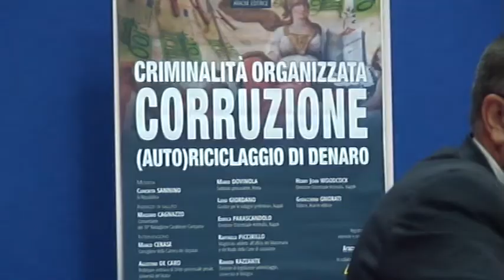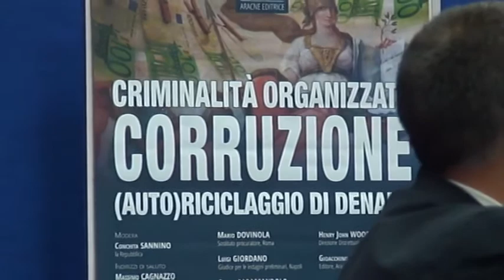Criminalità organizzata, corruzione e (auto)riciclaggio di denaro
CONVEGNO
GIOVEDÌ 8 MAGGIO 2014, ORE 15:30

Aula polifunzionale
10° Battaglione Carabinieri Campania
via Miano, 203 (Caserma Caretto)
80145 Napoli

Modera:
Conchita SANNINO, la Repubblica

Indirizzi di saluto:
Massimo CAGNAZZO, Comandante del 10° Battaglione Carabinieri Campania

Intervengono:
Marco CERASE, Consigliere della Camera dei deputati
Agostino DE CARO, Professore ordinario di Diritto processuale penale, Università del Molise
Luigi GIORDANO, GIP, Napoli
Enrica PARASCANDOLO, DDA, Napoli
Raffaele PICCIRILLO, Magistrato addetto all'Ufficio del Massimario e del Ruolo della Corte di cassazione
Ranieri RAZZANTE, Docente di legislazione antiriciclaggio, Università di Bologna
Henry John WOODCOCK, DDA, Napoli
Gioacchino ONORATI, Editore, Aracne editrice